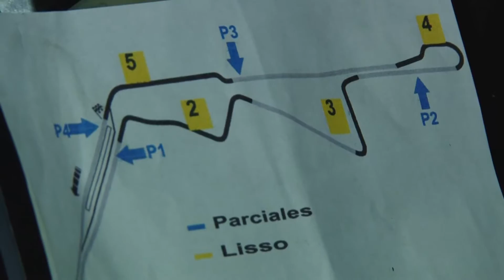Frio la noche, caliente en el callejero (STC 2000)